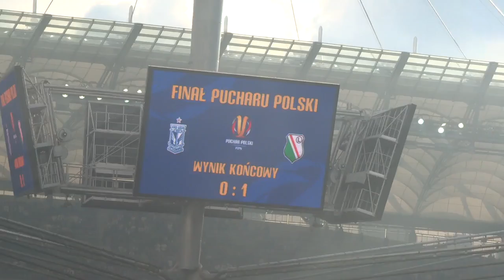"Lekcja Stylu": Finał Pucharu Polski w półtorej minuty!